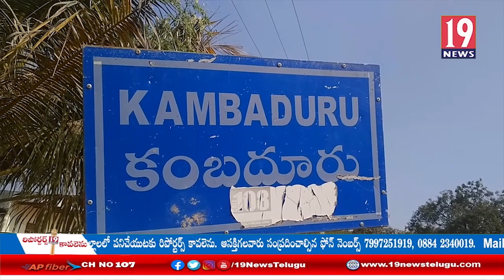కురాకులపల్లి సర్పంచ్ ఆధ్వర్యంలో ఉచిత గుండె వైద్యులు శిభిరం: అనంతపురం జిల్లా